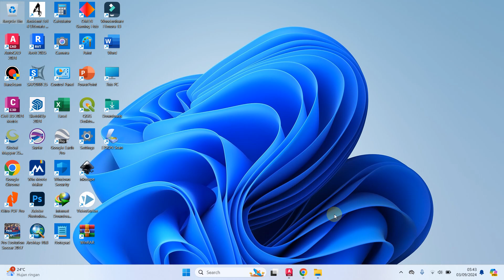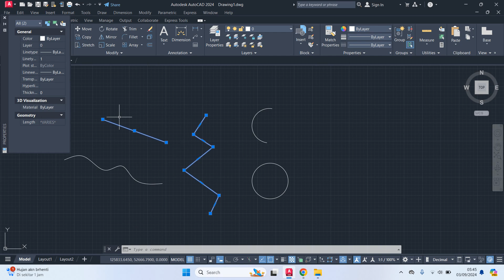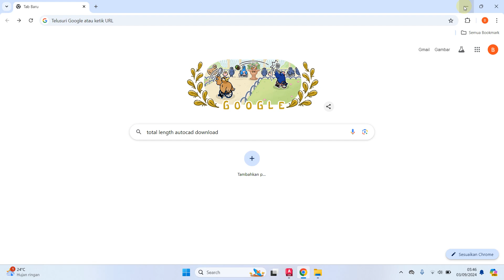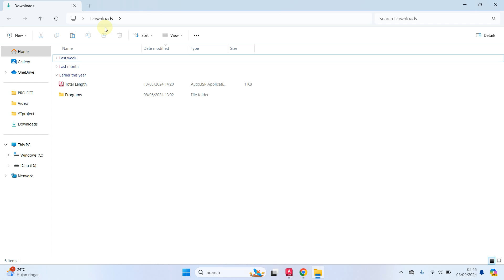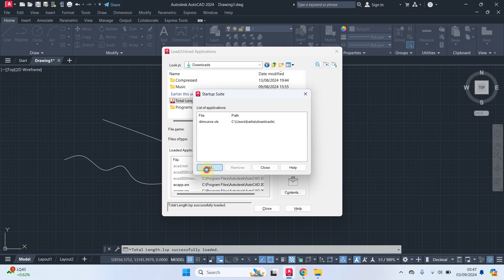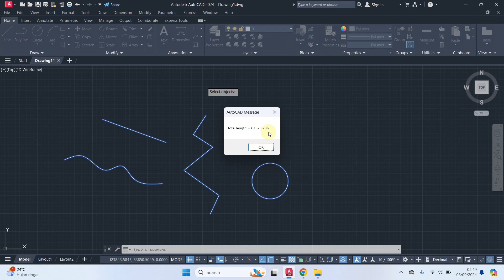Cara Mengetahui Panjang Berbagai Macam Bentuk Objek Garis Secara Keseluruhan Dengan Total Length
Pada Video Ini Saya Membagikan Cara Mengetahui Panjang Berbagai Macam Bentuk Objek Garis Secara Keseluruhan Dengan Total Length